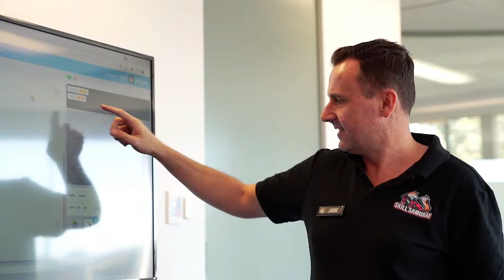From Overthinking to Overcoming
Today, we're thrilled to have Rosemary Gattuso join us. With over 15 years of experience in alternative dispute resolution, specializing in family mediation and restorative justice practices, Rosemary brings a wealth of knowledge on nurturing family dynamics, particularly in times of change.

 Her approach, deeply rooted in being present, trauma-informed, and strengths-based, offers a compassionate pathway for families navigating separation or looking to strengthen their bonds. An author, facilitator, and trainer, Rosemary merges her expertise in law, neuroscience, and trauma with practical strategies for overcoming personal adversity.

Her commitment to transforming overthinking into strengths reflection is not only inspiring but incredibly relevant for parents and children alike. Let's explore how Rosemary's insights can empower us to foster resilience, understanding, and growth within our families.